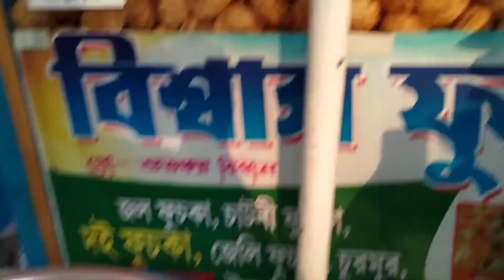এবারের সপ্তমী টা কেমন কাটালাম😊 || কোথায় গেলাম ঘুরতে || কি কি করলাম🤔|| vlog-205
Dear friends this vlog in saptami special vlog.